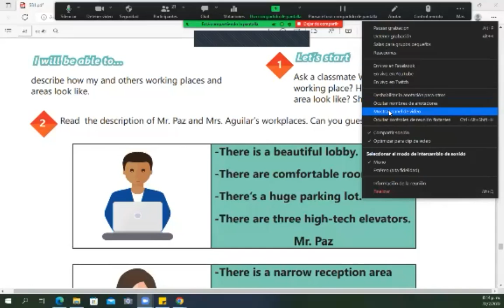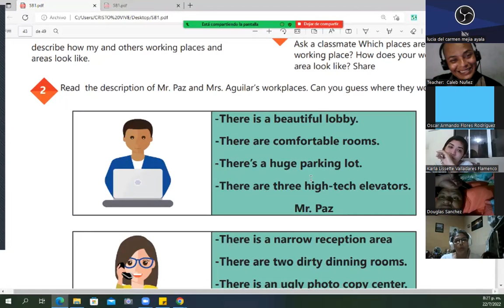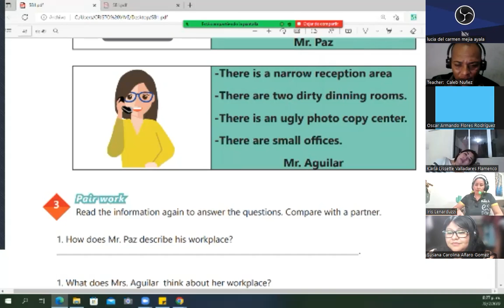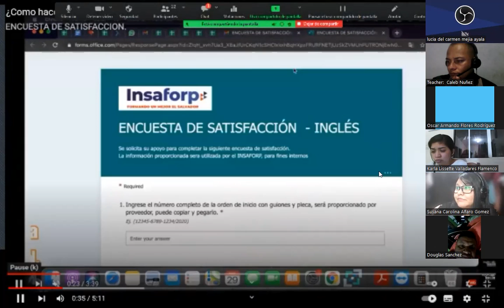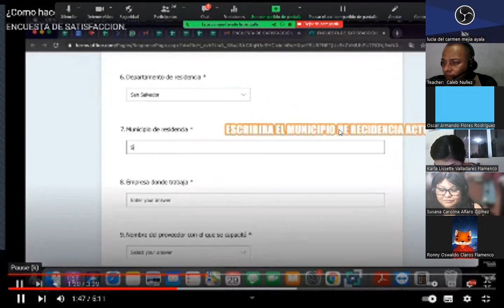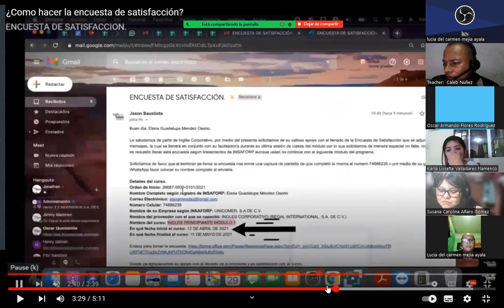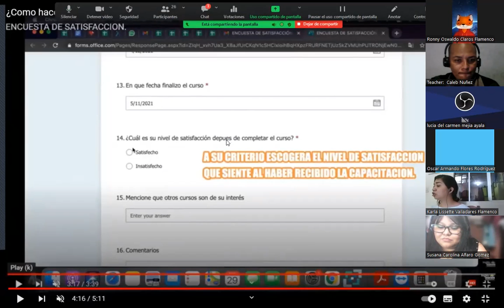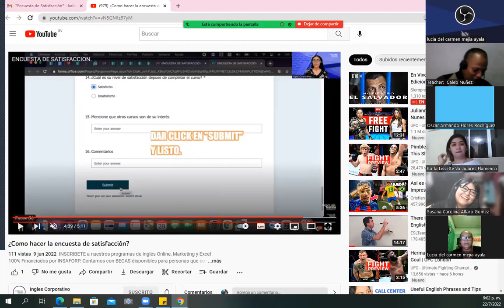Ingles Corporativo - July 22nd- 2022There is, there are, and adjectives to describe workplaces.